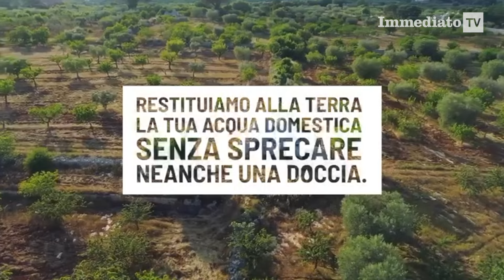L'ONDATA DI MUCILLAGINE AL LARGO DEL GARGANO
Nelle reti dei pescatori di Manfredonia più fango che pesci. "La temperatura del mare è arrivata a 30 gradi. Sbagliato il fermo biologico ad agosto"